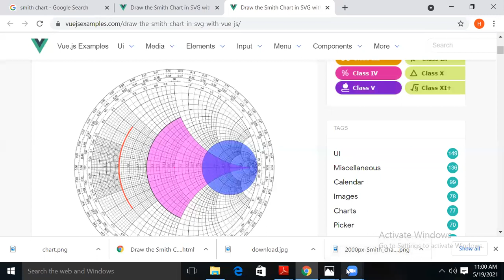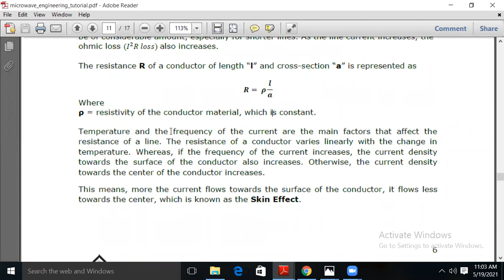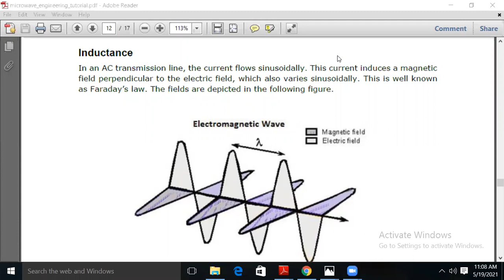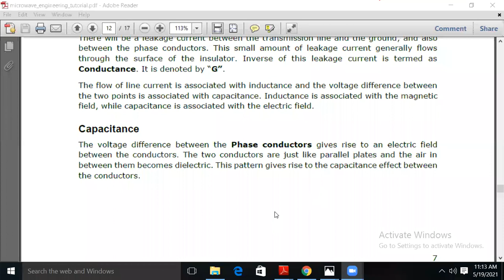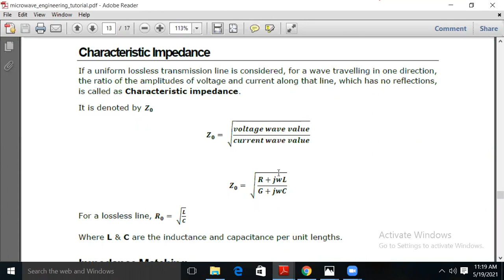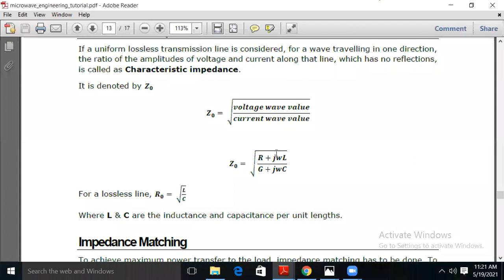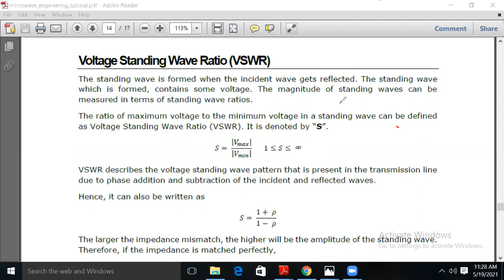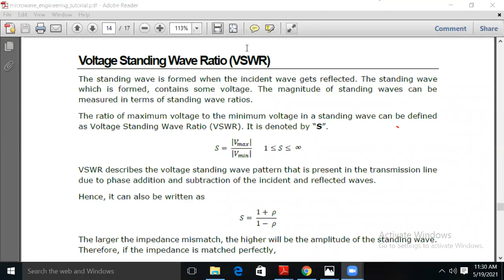Microwave Class 05